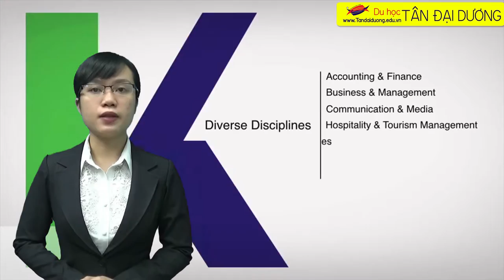Học bổng du học Singapore ngành công nghệ WEB tại Kaplan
Tìm hiểu những điều tuyệt vời miễn phí , giá rẻ tại Singapore,thong tin du hoc singapore,dieu kien du hoc singapore,du hoc singapore chi phi,hoc bong du hoc singapore 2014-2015,hoi thao du hoc singapore 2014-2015,du hoc singapore nganh quan ly khach san,dien dan